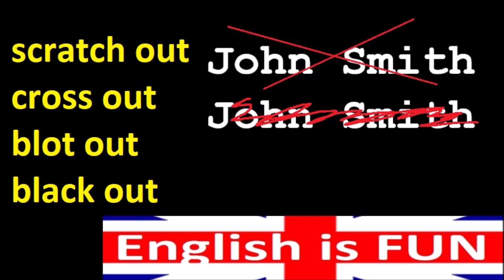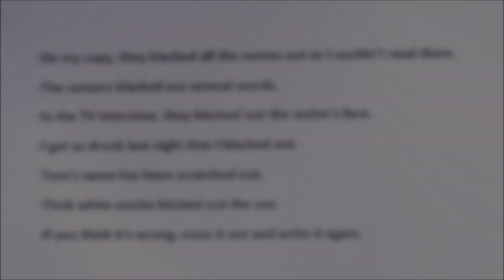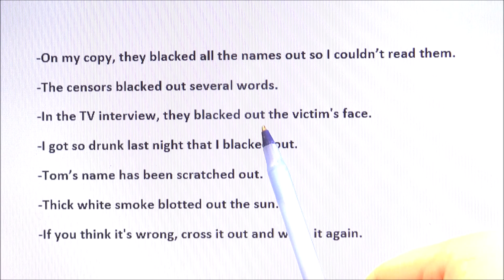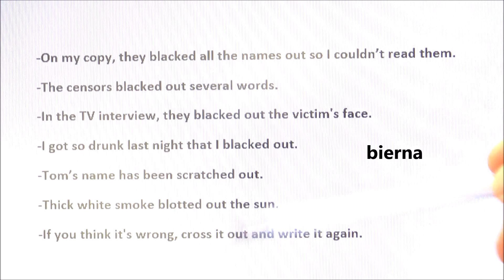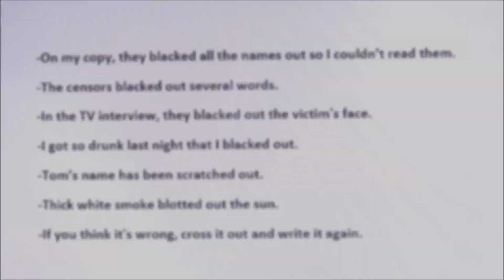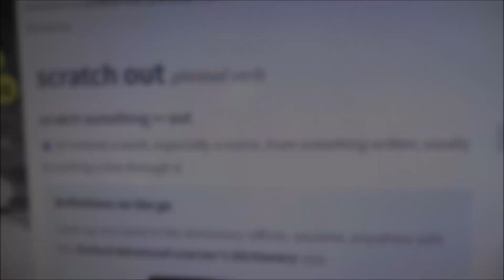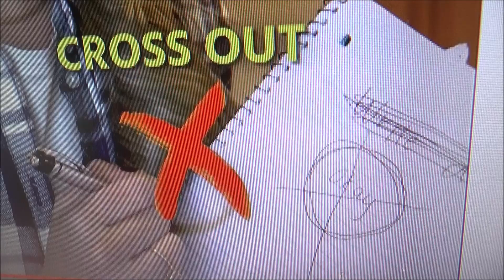Skreślić, Zamazać | Cross out, Scratch out, Black out, Blot out | Angielski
Możesz też wesprzeć kanał przelewając dowolne środki z dopiskiem 'darowizna' na lub przelewem na: Paweł Owsianka Mbank 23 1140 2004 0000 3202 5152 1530